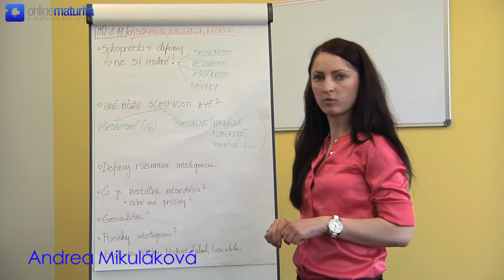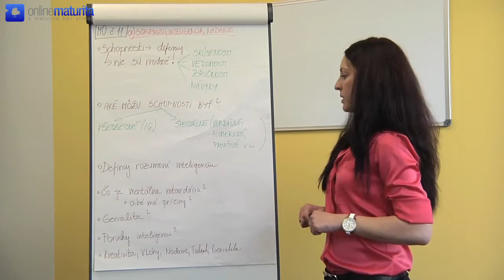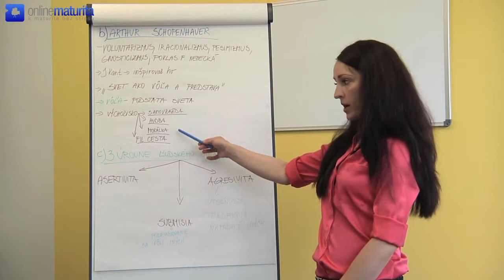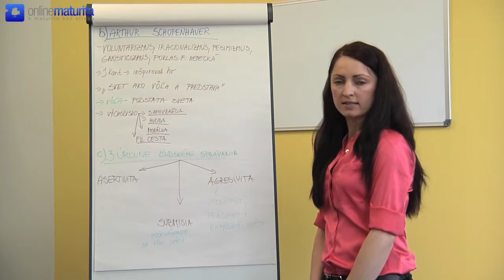11. Náuka o spoločnosti - Schopnosti - Schopenhauer - 3 úrovne ľudského správania